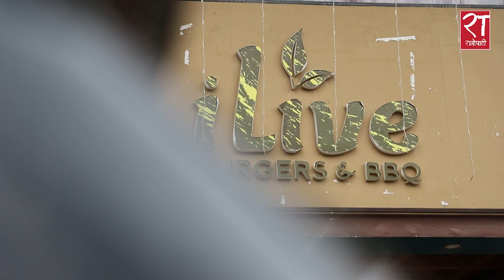आई लिभ बर्गर एण्ड बार्बिक्यू : लाइभ म्युजिकसँगै मिठो बर्गरको स्वाद || ILive Burger and Barbeque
आई लिभ बर्गर एण्ड बार्बिक्यू : लाइभ म्युजिकसँगै मिठो बर्गरको स्वाद ||  ILive Burger and Barbeque || Ratopati ||
Deepa Dhahal
Roshan Pokhrel